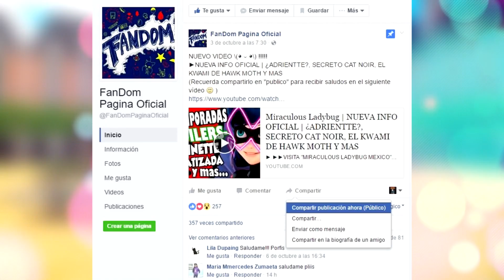Miraculous Ladybug | SE FILTRA CAPITULO DE LA SEGUNDA TEMPORADA | EL COLECCIONISTA -SPOILERS-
► ►►LINK MENCIONADOS
✔Vídeo de mis amigos de ALFRELY ❤
✔Toda la información de este vídeo fue obtenida de la pagina "Miraculous Ladybug Mexico":

Prodigiosa: Las aventuras de Ladybug (siendo su título original Miraculous: Les aventures de Ladybug et Chat Noir, también conocida como Miraculous Ladybug, o simplemente Miraculous Ladybug ) es una serie de animación CGI, esta trata sobre Marinette que parece una adolescente normal y corriente, pero... ¡Es todo lo contrario! De hecho, la joven lleva una ajetreada doble vida: cuando no está embobada soñando despierta con su adorado Adrien, se transforma en la superheroína "Ladybug". Lo que Marinette no se imagina es que Adrien también tiene una identidad secreta con la que se hace llamar "Cat Noir". Ambos son completamente ajenos a la verdadera identidad del otro, pero los caminos de la independiente Ladybug y el arrogante Cat Noir se cruzarán a lo largo de sus diferentes misiones.

Miraculous: Tales of Ladybug & Cat Noir (French: Miraculous, les aventures de Ladybug et Chat Noir; also known as Miraculous Ladybug or Miraculous) is a French CGI action/adventure animated series produced by Zagtoon and Method Animation. Set in modern-day Paris, the series focuses on teenagers Marinette Dupain-Cheng and Adrien Agreste. When evil arises, Marinette transforms into her secret superhero persona Ladybug, while Adrien transforms into his superhero persona Cat Noir, using powerful objects known as the Miraculous. Oblivious to each other's true identities, the two work together to protect Paris from the mysterious villain Hawk Moth, who covets and attempts to steal their powers by using his akuma, butterflies infused with black energy, to transform everyday citizens into supervillains.